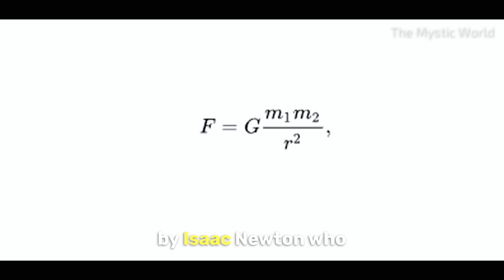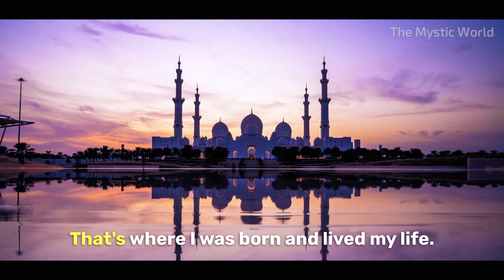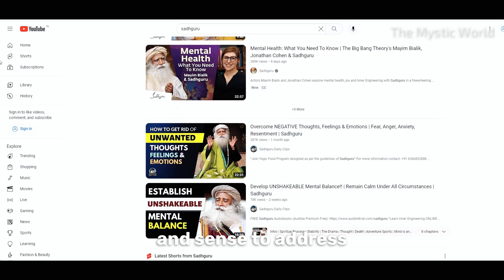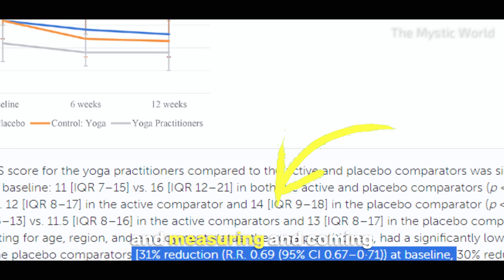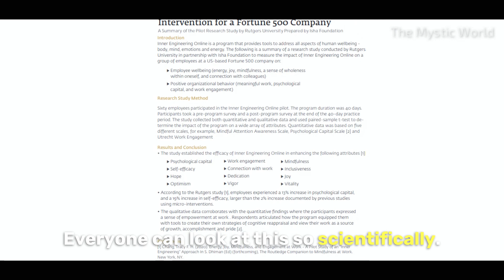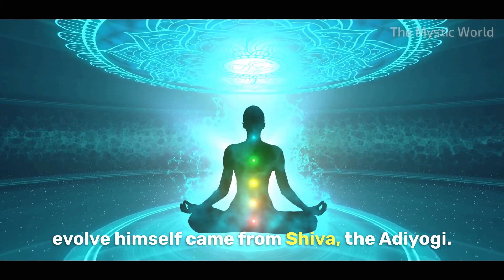From ASANAS to ALLAH -"How Yoga Got Me Closer To ISLAM" | A MUSLIM Seekers Journey | Sadhguru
@sadhguru Sadhguru says yoga is a technology, and religion has nothing to do with it. whatever you believe in has nothing to do with yoga because its a technology, whoever use it will be benefited from this technology.

In this video we showcase journey of a Muslim seeker Salah Abdul Halim from Abu Dhabi, UAE and how his journey with yoga begun and how yoga brought him close to the real essence of Islam.

Salah says : Essentially in Islam the first step and a crucial condition is to pray five times a day in a state of stillness which is ‘khushuaa’ in Arabic. They tell you when you are in prayer, if you are not in stillness, which in Islam they call ‘Khushuwa’, meaning the state of your mind which is very calm, emotions are calm, you are away from them and they are not driving you here & there, your spirit, soul or heart is open and connected to god directly, in Islam, no prayer is accepted without stillness or khushuaa.
After practicing Yoga for a few months, there is stillness within .It’s a natural state, it happens by itself. These tools, practices, techniques and this science is making me get closer to the true essence of my religion Islam.

► We have the Commercial license of footages & Music used in this video
"YOGA Got Me Closer To ISLAM" - A Spiritual Seeker's Journey | Salah | Muslim | Sadhguru